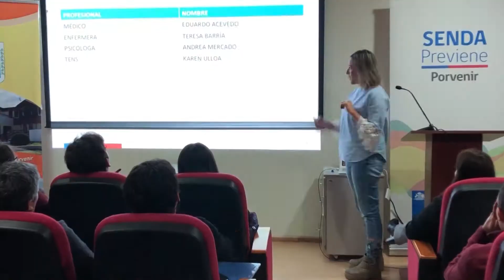Trabajo de prevención de consumo de drogas en Porvenir - ITV Noticias